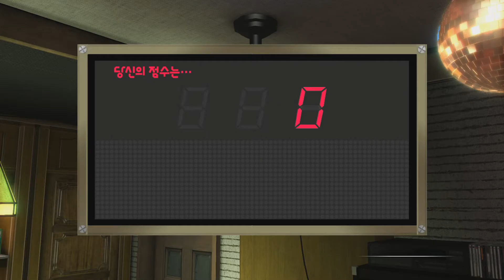(프라우엔's 리버티)용과 같이 제로 공략 - 프롤로그(4)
용과 같이 제로 공략 - 프롤로그(4) 입니다.